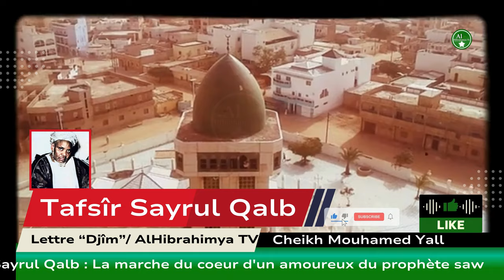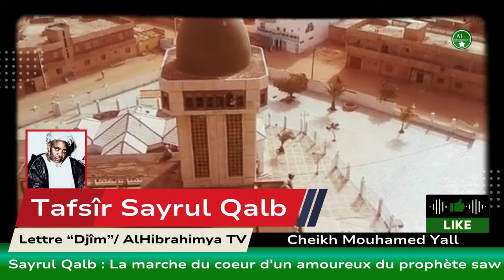Sayrul Qalb - Tafsîr Lettre "Djîm" en Français (Baye en Chine 1963) avec Cheikh Mouhamed Yall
La marche du cœur d'un amoureux du prophète saw (Sayrul Qalb, lettre "Djîm") traduite en français par Cheikh Mouhamed Yall.

Ce poème a été écrit en 1963 par le Cheikh lors de son voyage en Chine sous l'invitation des autorités de l'époque.

Dans cette vidéo, nous vous présentons la traduction en français par Cheikh Mouhamed Yall de l'ouvrage spirituel "La marche du cœur d'un amoureux du prophète saw (Sayrul Qalb)," écrit par le vénérable Mawlana Cheikh Al Islam El Hadji Ibrahima Niass (rta).

Ce livre profond et inspirant explore les dimensions mystiques du cœur de ceux qui aiment profondément le Prophète Mouhammad (saw). Cheikh Mouhamed Yall, avec sa sagesse et son érudition, nous guide à travers les enseignements subtils et puissants du détenteur de la Fayda Tidianiya, Mawlana Cheikh Ibrahima Niass, offrant des explications claires et accessibles à tous.

Rejoignez-nous pour un voyage spirituel et intellectuel unique qui nourrira votre âme et enrichira votre compréhension de l'amour divin et prophétique.